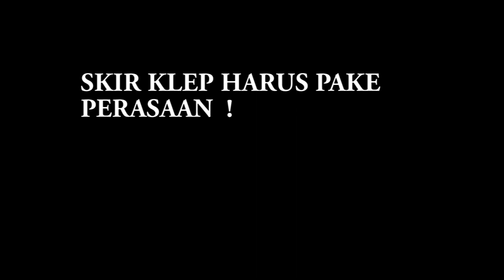SKIR KLEP LANDY serie 2 ... pake perasaan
LANDY SERIE DUA SAAT RESTORASI JGN TANGGUNG2X . BODY , CHASSIS , DAN MESIN KUDU DIRAPIHIN.
SALAH SATU MATA RANTAINYA ADALAH SKIR KLEP . SATU PEKERJAAN U MEMULIHKAN TENAGA . KLEP MASUK DAN KLEP BUANG PERMUKAAN SENTUHNYA DG DUDUKANNYA HARUS PAS LAGI . TAK BOLEH ADA KERAK ATAU KARAT DI SITU . INTINYA GAK BOLEH ADA YG GANJEL SEHINGGA KOMPRESI BOCOR . UJUNG2XNYA AKAN MEMMBUAT TENAGA LOYO DAN BOROS BENSIN.
PEKERJAAN MENGHALUSKAN PERMUKAAN SENTUH INI HARUS HATI2X DAN PAKE PERASAAN... DI BENGKEL OOM YUNAN INI , BINTANG LAND ROVER DILAKUKAN DG TANGAN. MEREKA GAK PAKE BOR ATAU ALAT LAIN . TAKUT PERMUKAAN SENTUHNYA MALAH JADI PEANG . KL SUDAH PEANG ALAMAT CELAKA 13 TU. INTINYA TIMBUNAN KERAK HASIL PEMBAKARAN HANYA DIBERSIHKAN SAJA. PEKERJAAN INI HARUS SABAR DAN TAHAN PEGEL .MAU RESTORASI LANDY ? MAMPIR DI MARI , BINTANG LAND ROVER. ORANGNYA LUCU2X